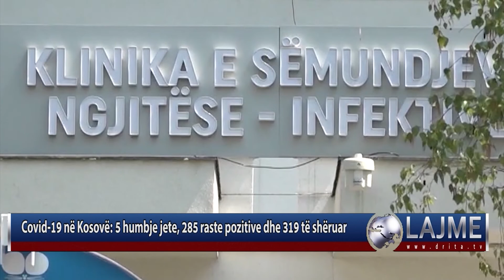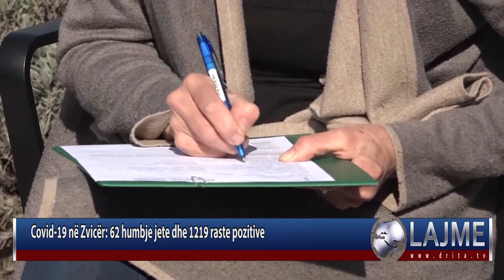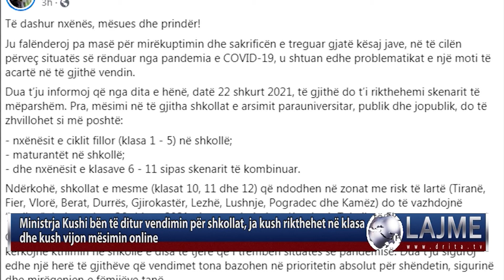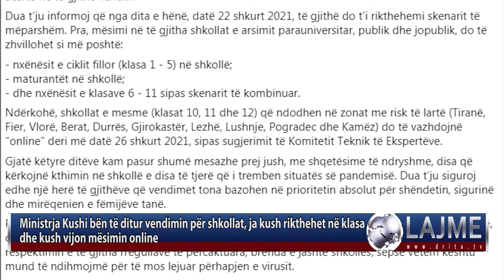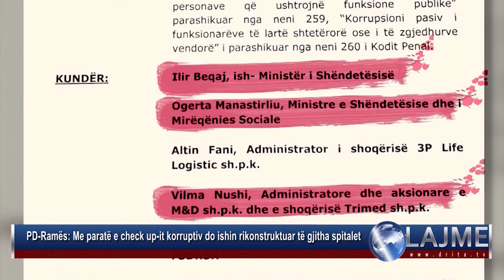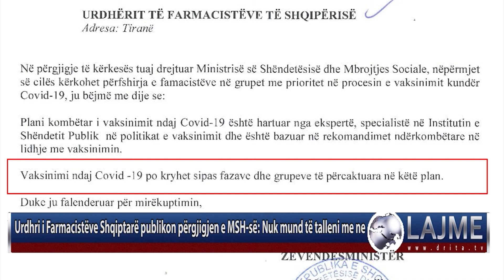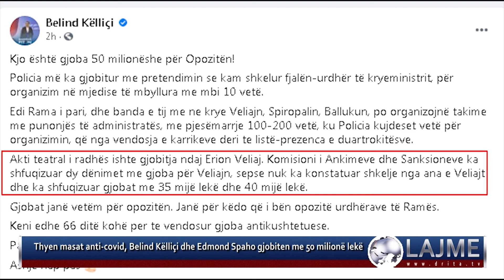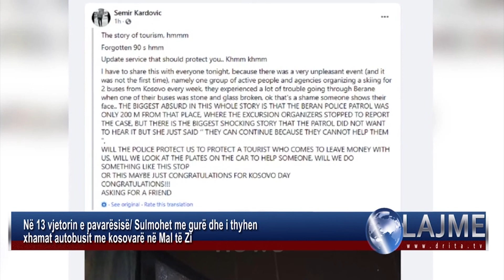Drita Tv Lajmet 18 2 2021 2